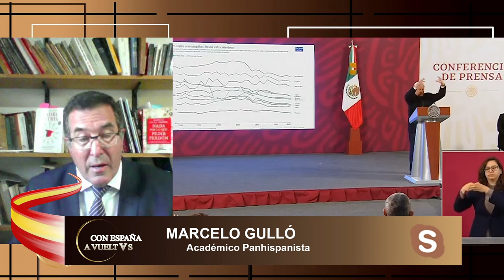🔴MARCELO GULLO🔴México es muy cobarde y esconde que EEUU les robo el 60% de su territorio no España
En este video, Marcelo Gulló expone la verdad sobre la historia de México y su relación con Estados Unidos. Un debate impactante que no te puedes perder.